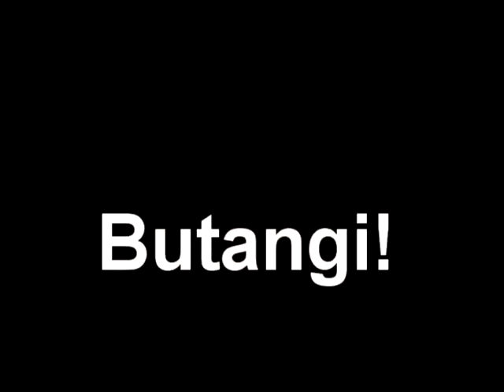Nakahibaw ko | Butangi Bisaya Joke Eleven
"Nakahibaw ko nga naa..."